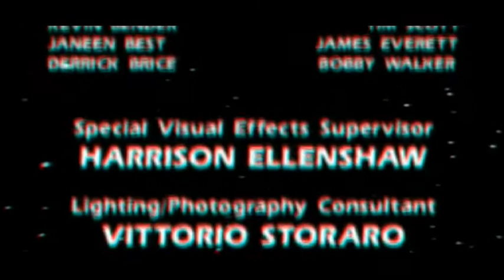Captain EO_ 3D HD_Remembering Michael Jackson the King of pop ... and not only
With affection and gratitude for all that you've been and the magic of your dreams that you shared with us. Thanks for letting us donated the largest of the adventures ... Wish you very good man.